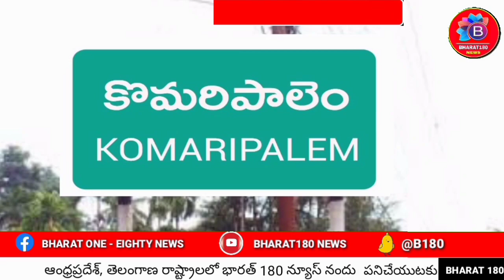తూ.గో.జిల్లా, కొమరిపాలెం గ్రామం సాలిపేట లోని శ్రీ లలితా నవ దుర్గా దేవి ఆలయంలో ప్రత్యేక పూజలు...